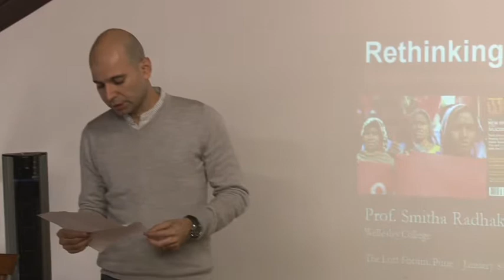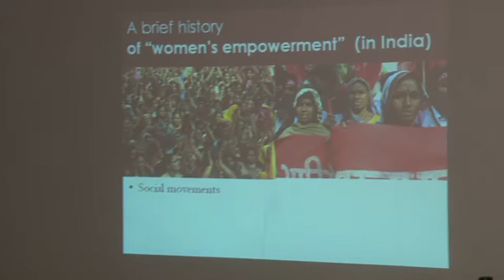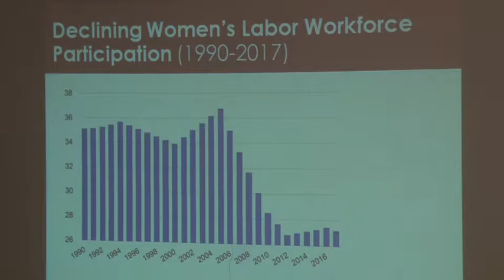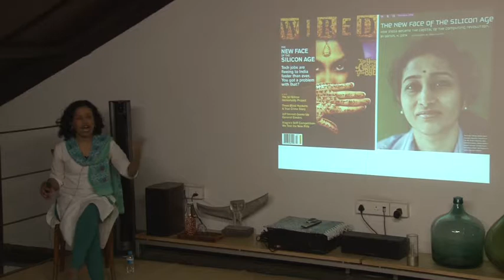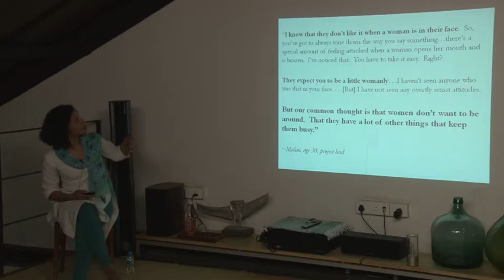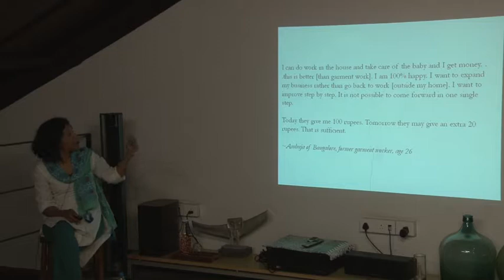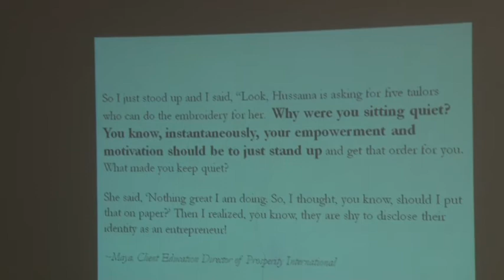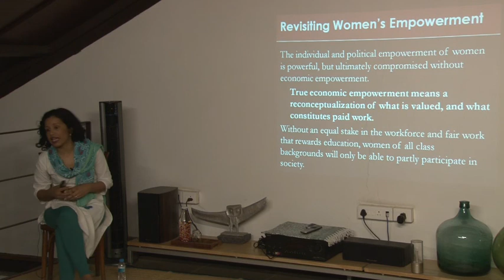Talk | Smitha Radhakrishnan: Sociologist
Smitha Radhakrishnan | Sociologist
Talk | When Empowerment Fails: Gendered Work in India’s Polarized Service Sector
8th January, 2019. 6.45 pm

Over the past three decades, NGOs, state governments, social movements, and corporations have all pursued the cause of women’s empowerment with arguably dramatic impacts on women’s visibility and participation in every aspect of Indian society. But how can we understand the troubling decline in women’s labor force participation during the same period? Dr. Smitha Radhakrishnan argues that both the IT and microfinance industries, which both seem to symbolize women’s empowerment, similarly devalue women’s labor and prioritize their roles as mothers over their engagement in the workplace, albeit through different mechanisms. Drawing on extensive research conducted over 15 years in the Indian tech industry and the Indian microfinance industries respectively, this talk connects the structure of the neoliberal service economy, gender policies within these industries, and the everyday experiences of women tech workers and microfinance clients. By understanding the structural, organizational and personal contexts in which women work, we might rethink how we understand women’s work and empowerment in contemporary India.

Smitha Radhakrishnan is Associate Professor of Sociology and the Luella LaMer Associate Professor of Women's Studies at Wellesley College in Massachusetts, USA.

As a feminist ethnographer of gender and globalization, Smitha’s strives for her scholarship to illuminate how the local and the global reflect and challenge one another. In her teaching, she aims for her students to ascertain that complex, dazzling set of dynamic interconnections. In the two major research projects that have defined her scholarship so far, she has examined the institutional contexts of work, finance, and international development, in the geographical contexts of urban India, the U.S., and South Africa, always with a focus on individual subjectivities and experiences. As a result of these engagements, both her research and teaching engage the interconnected legacies of colonialism and slavery. She highlights how these histories are often re-inscribed through contemporary forms of inequality.